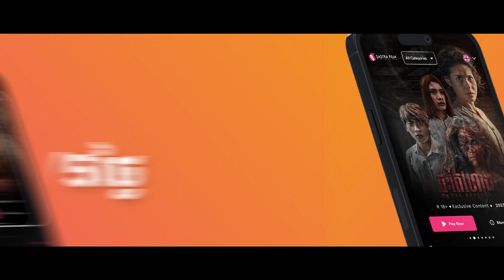Official Trailer - រឿង ផ្ទះតៃហោង The House | Exclusive Movie | Sastra Film App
ផ្ទះដែលមើលមកធម្មតា តែបង្គប់នូវវិញ្ញាណខ្មោចតៃហោងចាំយកជីវិតអ្នកគ្រប់ពេល😎

(Horror Movie) រឿង ផ្ទះតៃហោង The House | មកដល់នៅថ្ងៃទី 12 តុលា នៅលើ Sastra Film App តែមួយគត់។